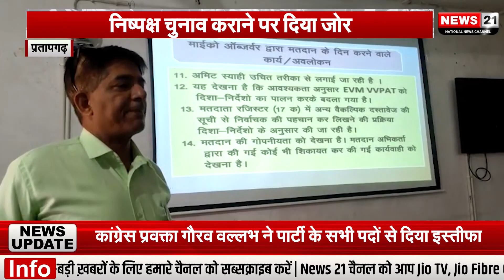माइक्रो ऑब्जर्वर का प्रशिक्षण कार्यक्रम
News 21 | News 21 tv